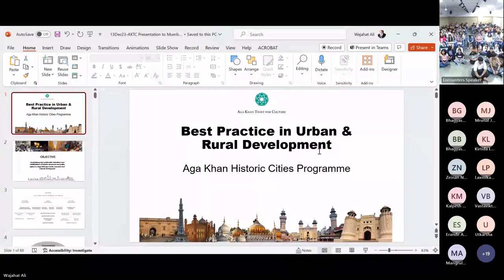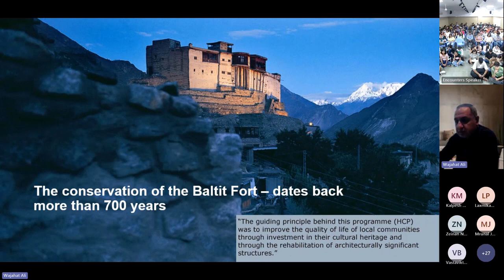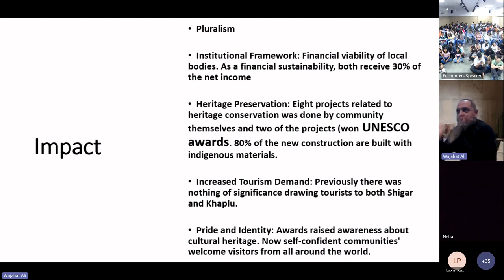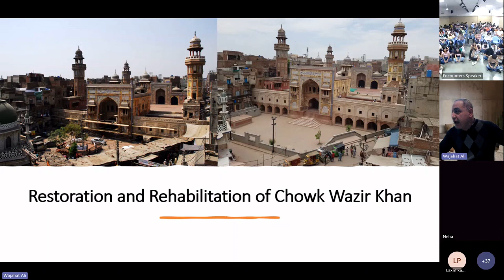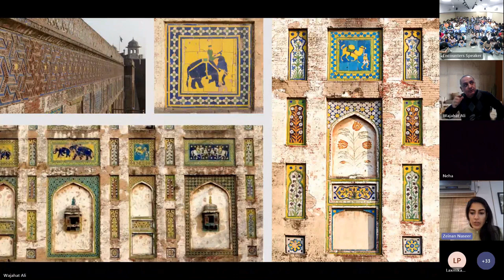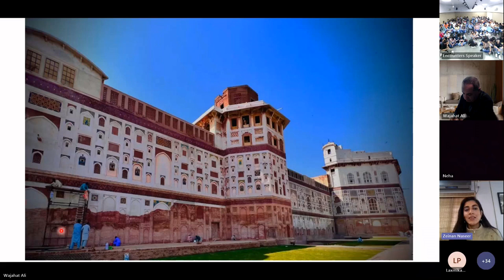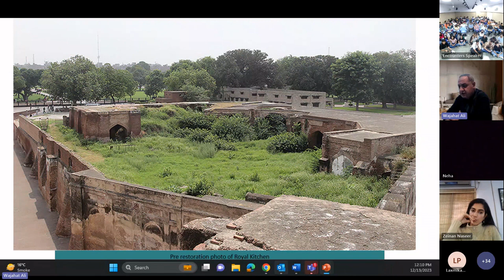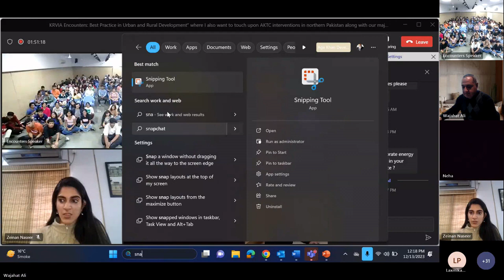krvia Encounters Best Practice in Urban and Rural Development” where I also want to touch upon AKTC